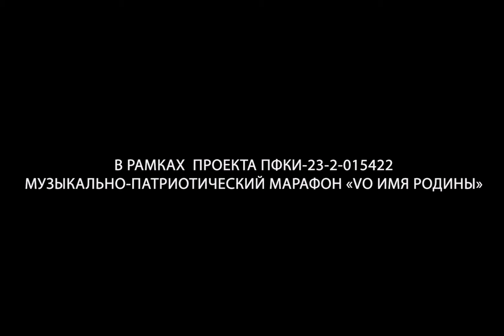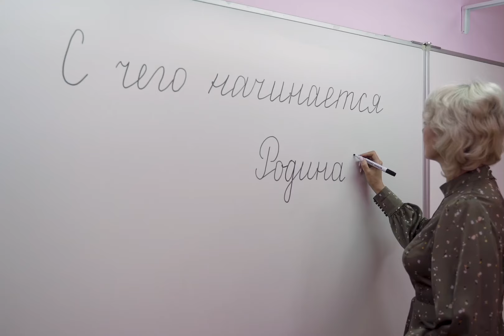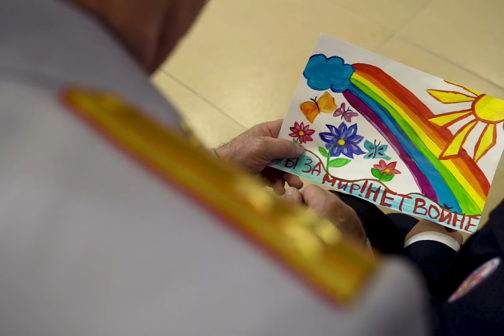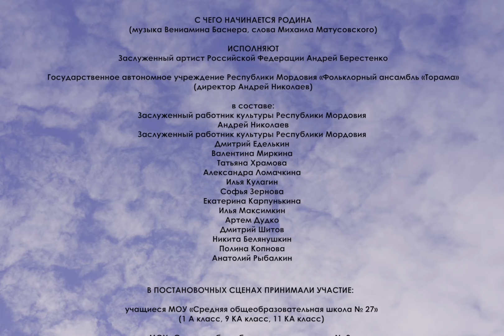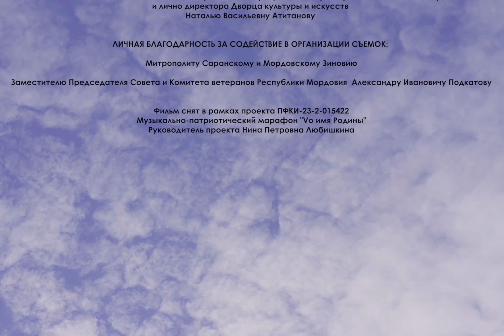Презентация клипа "С чего начинается Родина?" на музыкально-патриотическом марафоне в Саранске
Гостями презентации клипа стали государственный фольклорный ансамбль "Торама", заслуженный артист России Андрей Берестенко, ученики школы N27 г. Саранска, ветераны военной службы и боевых действий. Руководитель проекта - Нина Петровна Любишкина.